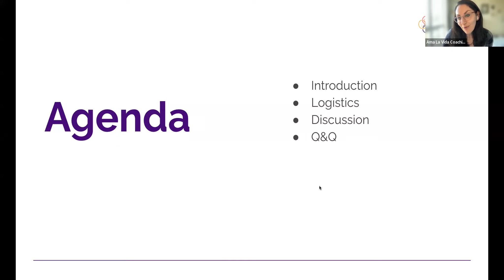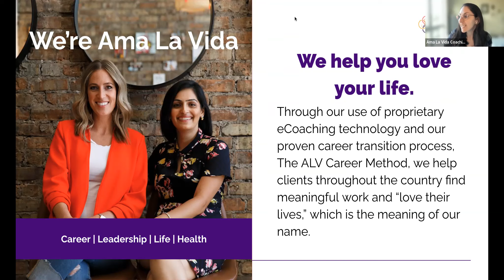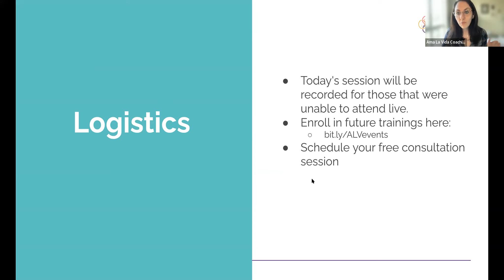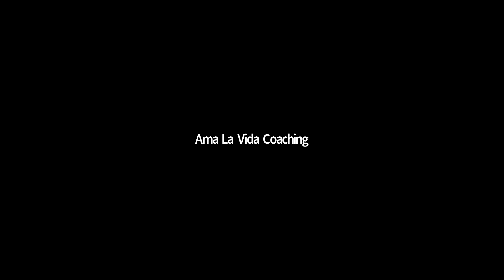Employee to Entrepreneur: How to Navigate the Solo Career Transition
Whether you're entrepreneurially curious or seriously considering making the switch to work for yourself, learn the pros and cons of making the transition from our special guest, Megan Wholey, who did just that. Megan made the transition from working for a large corporation to running her own financial advisory business.

In this live Q&A, Coach Betsy will:
- Interview Megan on what it’s like to transition from corporate employee to self-employed entrepreneur
- Answer questions from the audience